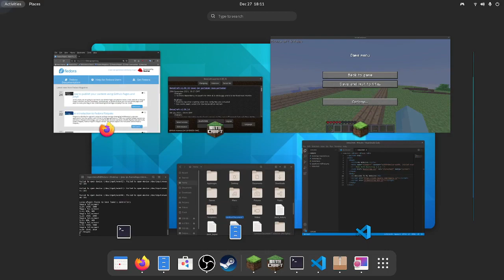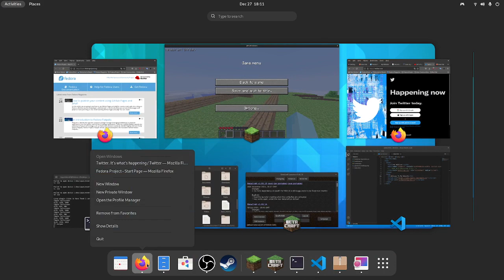Let's Play Minecraft Infdev: 101% The Same World Do Not @ Me [2]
Title says it self